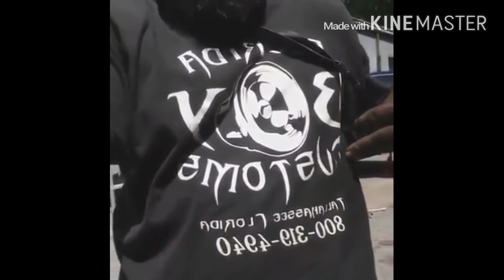Madza Cx7 we relifted on 28's the right way FloridaBoyCustoms for all your lift needs 8003194940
We relifted this Mazda on 28's and actually lifted it high enough to go 30's later down the road TeamFBC FloridaBoyLifts FloridaBoyCustoms for all your lift needs 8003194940